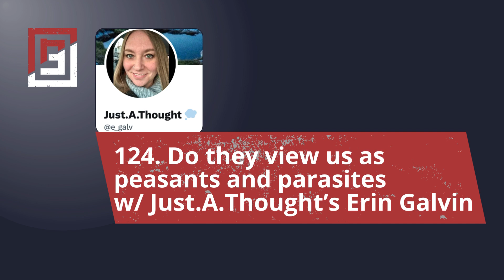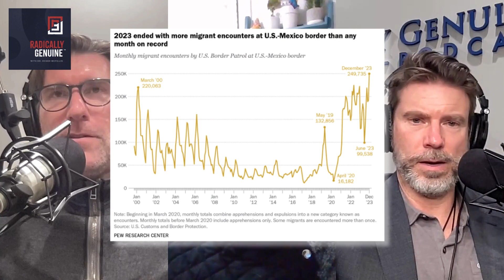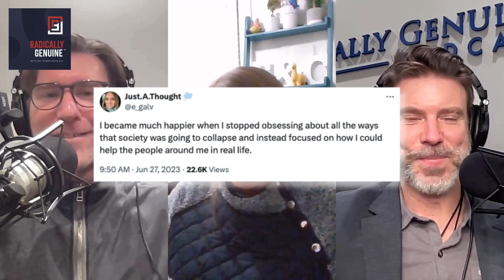Episode 124. Do they view us as peasants and parasites w/ Just.A.Thought’s Erin Galvin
In this captivating episode of the Radically Genuine Podcast, Erin Galvin, the insightful author behind the thought-provoking X account Just.A.Thought, engages in a stimulating dialogue with the hosts, Dr. Roger McFillin and Sean, exploring the complex issue of the migration crisis and its portrayal in the media.

The conversation provides insights into the multifaceted nature of the immigration discourse, challenging the mainstream narrative and shedding light on the manipulation and control inherent in the way it's reported. Erin and Dr. McFillin explores the idea that the crisis may be exploited to perpetuate fear and division, ultimately serving the agenda of those seeking greater surveillance and control over the populace.

They analyze the factors driving mass migration, considering economic, cultural, and geopolitical dynamics. Erin emphasizes the need for a more open-minded approach, urging listeners to question ingrained biases and confront issues of white supremacy and xenophobia.

The discussion also touches upon the implications of mass migration on national security and the economy, highlighting the importance of understanding the complexities involved. Erin provides valuable insights based on her industry experience, offering a nuanced perspective on the challenges posed by undocumented workers and the need for comprehensive reform.

As the conversation unfolds, Erin explores the possibility that the focus on closing borders may inadvertently lead to increased surveillance and restrictions on freedom of movement within the country. They raise thought-provoking questions about the underlying motives driving policy decisions and the potential consequences for civil liberties.

In conclusion, the episode encourages listeners to critically examine the narratives surrounding a multitude of topics and to consider the broader implications for society. By fostering an open exchange of ideas and challenging conventional wisdom, the Radically Genuine Podcast continues to provide a platform for engaging and enlightening discussions on pressing issues facing our world today.